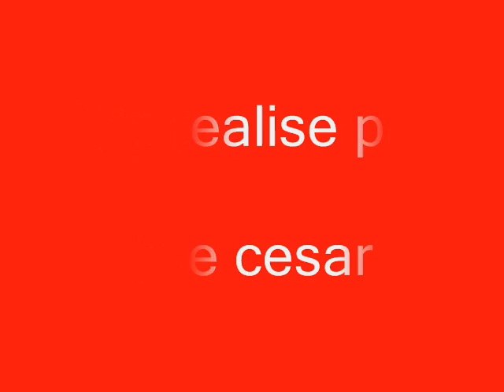wac.hermitage.wmv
vive wac..les wydadis en galerie.